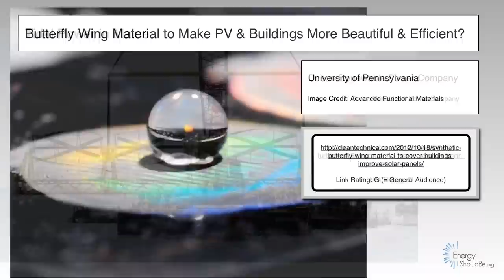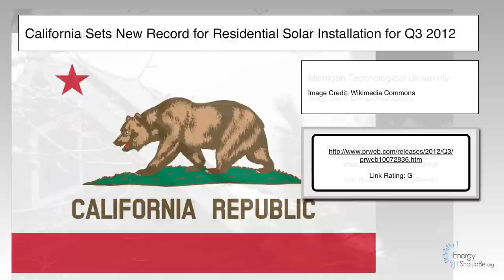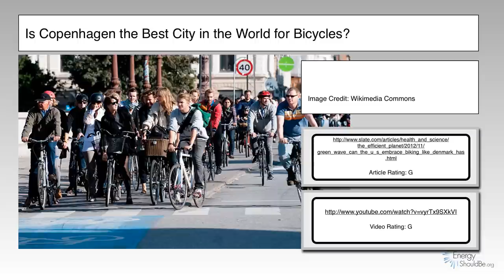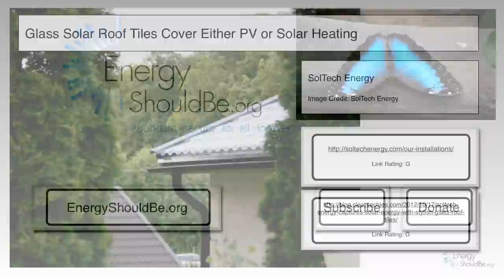EnergyShouldBe News November, 2012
This is a video version of our November newsletter. You can download the print version from

This month's topics include:
 - Butterfly Wing Material to Make PV & Buildings More Beautiful & Efficient?
 - Tidal Power in Maine
 - Deep Ocean Current Electricity Generation
 - California Sets New Record for Residential Solar Installation for Q3 2012
 - Study: Solar Panels in Snowy Areas Work Just Fine
 - Study: We "Keep up With the Joneses" for Solar Too
 - Is Copenhagen the Best City in the World for Bicycles?
 - Automakers Reducing or Eliminating Rare Earth Metals From Electric Vehicles
 - Glass Solar Roof Tiles Cover Either PV or Solar Heating